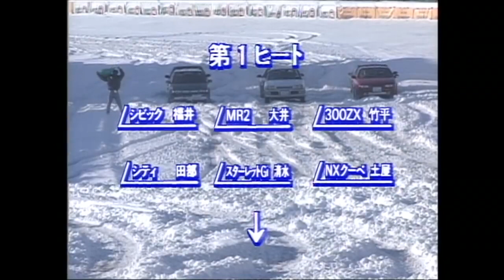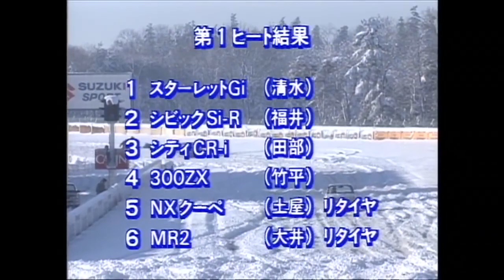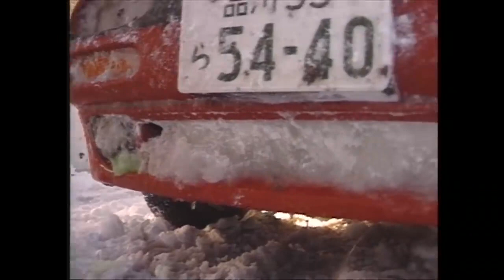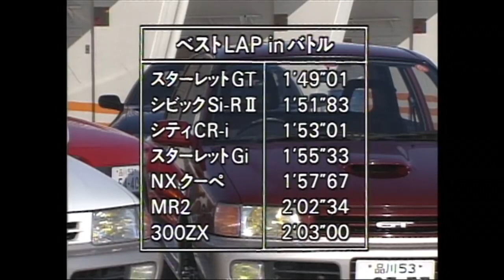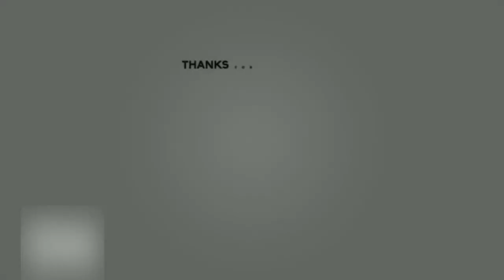[ENG CC] Track Race #63 | Starlet vs City vs Civic vs Sunny vs MR2 vs 300ZX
Toyota Starlet GT Turbo EP82
Engine 4E-FTE 1332cc 16v DOHC 4
Weight 830kg

Toyota Starlet Gi Turbo EP82
Weight 830kg

Honda City CR-i GA2
Engine D13C 1296cc 16v SOHC 4
Weight 750kg

Honda Civic SiR 2 EF9
Engine 1595cc 16v DOHC 4
Weight 1038kg

Nissan Sunny NX Coupe 1800 Type S
Engine SR18DE 1839cc 16v DOHC 4
Weight 1150kg

Toyota MR2 G-limited SW20
Engine 1998cc 16v DOHC 4
Weight 1265kg

Nissan Fairlady 300ZX Z32
Engine VG30DE 2960cc 24v DOHC 4
Weight 1440kg